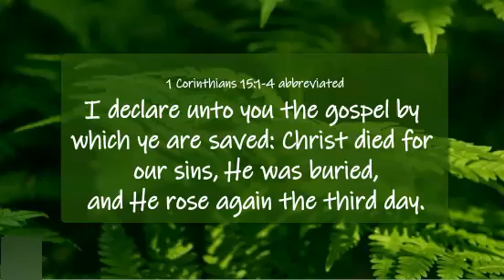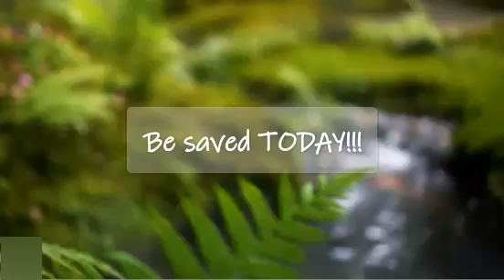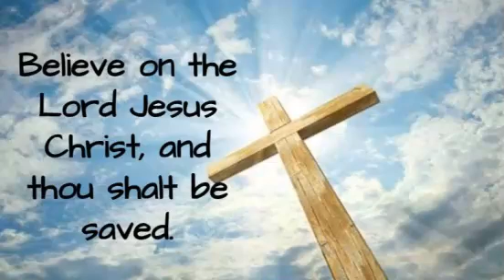Have You Been Hurt by Religious People?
Religious people can be mean, but please don't let their hurting you keep you from Jesus. That hurt was from people - not from Jesus.

Channels for pastors with a Biblical worldview